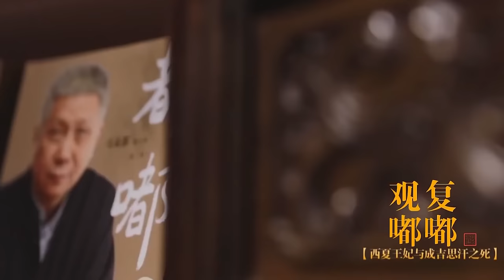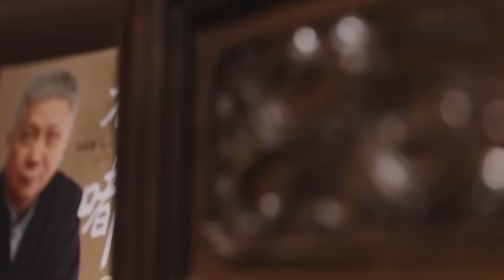【成吉思汗之死】成吉思汗的“特殊癖好”！讓女人有苦說不出！死因更是令人驚掉下巴！中国